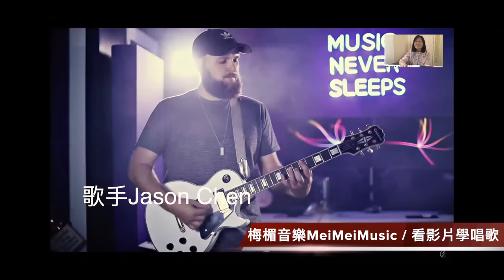EP19學唱歌 ｜歌唱教學｜一剪梅 ｜一次搞懂多個版本如何演繹｜歌曲深度解析｜音色，位置，口型，情感處理等｜費玉清｜朗嘎拉母｜陳彼得｜Jason Chen｜梅楣音樂看影片學唱歌【EP19】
🔥《8週0到麥霸必修課》
顛覆傳統上課的模式，
成就你的歌聲從平凡到不凡！

無論你的夢想是什麼？
這套課程的交付方式與價值
絕對超出你的期待與想像
本次培訓詳情，讓你在唱歌的路上少走很多彎路。

🔥訂閱會員頻道。
會員頻道有9個部分的高質量教學內容組成。從基礎到進階，滿足你不同階段的歌唱需求。每月僅需一杯咖啡的錢，就能成為你突破歌唱關卡、走向更好的你的力量。

搜索關鍵字🎵
學唱歌
發聲點
愛唱歌
歌唱教學
哼鳴 唱法
哼鳴練習
歌唱學習
歌唱技巧
發聲位置
發聲技巧
發聲教學
歌唱方式
歌唱必知
歌唱處理
歌唱靈魂
歌唱重點
歌與人生
突破高音
高音教學
高音秘笈
哼鳴練習
歌唱教室
歌唱秘笈
歌唱秘訣
歌唱技巧
發聲技巧
發聲位置
學唱歌技巧
學唱歌歌曲
乾淨的歌聲
純淨的歌聲
天使的聲音
學唱歌app
梅楣小學堂
發聲音階練習
發聲練習 音階
發聲練習 音階
康熙 歌唱训练
發聲音階練習
學唱歌的好處
自學唱歌重點
歌唱技巧 抖音
學唱歌技巧自學必讀
康熙来了 歌唱训练班
singing class hk
singing classroom
singing classes hong kong
singing class singapore
singing classes los angeles
singing classes richmond
mei mei san francisco
歌唱學習
歌唱训练
歌唱方法 種類
自學唱歌ptt
自學唱歌秘笈
歌唱技巧入門 中原
meimeimusic
歌唱必學
歌唱必練
哼鳴 唱法
發聲教學
歌唱方式
學唱歌app
歌唱秘笈
singing classroom
open_in_new
open_in_new
singing class singapore
open_in_new
singing class hk
歌唱技巧 抖音
歌唱必知
歌唱重點
回答歌唱問題
歌唱答疑
哼鳴練習
發聲位置
康熙 歌唱训练
發聲點
歌唱處理
高音秘笈
發聲技巧
自學唱歌重點
歌唱秘訣
發聲練習 音階
高音必練
唱高音教學
唱高音沙啞
唱高音破音
唱高音扯嗓子
唱高音喉嚨癢
高音教學
歌唱靈魂
高音訓練
唱歌技巧
學唱歌的好處
聲帶閉合的秘密
聲帶閉合是什麼感覺
聲帶閉合 高音
聲帶閉合訓練
聲帶閉合過度
學唱歌第一步
梅楣小學堂
歌唱教室
發聲音階練習
學唱歌歌曲
林俊傑 歌唱技巧
王力宏 歌唱技巧
天使的聲音
愛唱歌
唱高音很虚
唱高音抖音
狗哈氣 唱歌
唱歌如何氣息長一些
唱歌氣息不穩
唱歌氣息控制
唱歌
学唱歌
聲帶閉合
突破高音
唱高音技巧
唱高音的技巧
教學
共鳴
發聲練習
音乐
音乐教学
唱歌教学
音樂
高音
唱歌技巧 真音
喉嚨唱歌
放鬆喉嚨唱歌
放鬆喉嚨 方法
練高音
丹田呼吸 腹式呼吸
丹田如何用力
歌唱漏氣
唇顫音
顫音練習
顫音教學
顫音怎麼唱
顫音 唱歌
顫音是什麼
有力量的聲音
丹田
腹式呼吸
唱的好聽
唱k
ktv唱歌
音乐综合
零基础
喉咙
中文歌
翻唱
open_in_new
chinese
open_in_new
chinese girl
open_in_new
little girl
open_in_new
childrens voice
open_in_new
chinese music
open_in_new
stone&children
open_in_new
dongying shi
流行樂
舌根訓練
舌根緊
舌根緊影響唱歌
舌根運動
歌词视频
动态歌词
动态歌词视频
歌词影片
動態歌詞
動態歌詞影片
飆高音
真假音轉換
不用喉嚨唱歌
五個因素
唱歌好不好聽
簡單歌唱 singple
singple
簡單歌唱
歌唱
唱歌技巧教學
如何唱歌
技巧
唱歌重點
自學唱歌
唱歌方法
唱歌訓練
開嗓
開嗓菜單
歌唱訓練
唱歌觀念
唱歌不好聽
新手學唱歌
新手唱歌
唱歌好聽
唱歌難聽
唱高音
唱歌技巧方法
音色
唱歌喉嚨緊
怎麼唱得輕鬆
放鬆喉嚨肌肉
唱歌喉嚨
馬上唱歌好聽
唱歌新手
音準
拍子
音準練習
如何唱高音
唱歌太用力
梅楣
梅楣小學堂
梅楣歌唱教學
meimeimusic
梅楣原創
梅楣翻唱
一剪梅
費玉清
朗嘎拉姆
看電影學唱歌
影片論壇